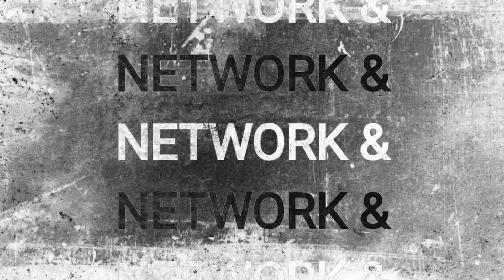iQOO Neo 10 Pro vs Realme GT 7 Pro Comparison 🔥 Which Is Best ✅